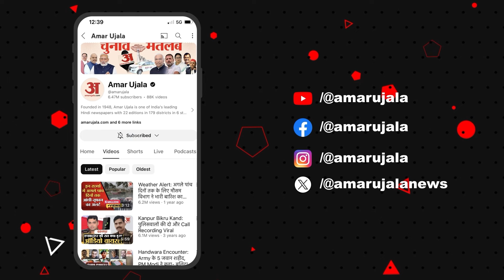Prayagraj: बिशप जॉनसन गर्ल्स कॉलेज की प्रधानाचार्य ने पारुल की नियुक्ति को बताया अवैध, पीएफ के गबन..